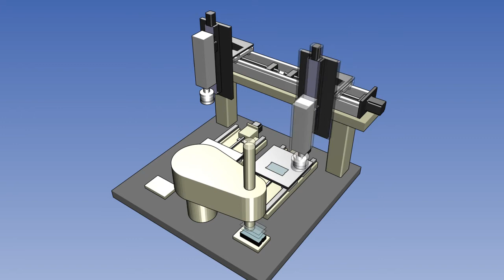端面研削装置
研削軸の移動にKR、TH（特殊）を、ワークの位置決めにAステージを使用しています。高剛性なアクチュエータと精密位置決めが可能なステージを組合わせる事で、コンパクトで高精度加工が可能な装置になりました。